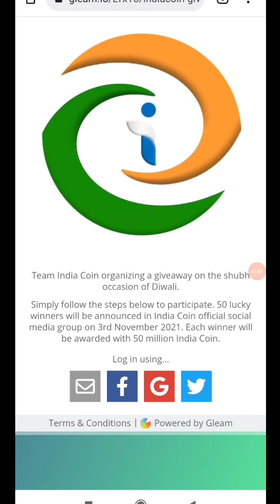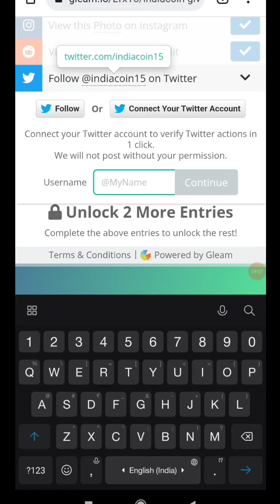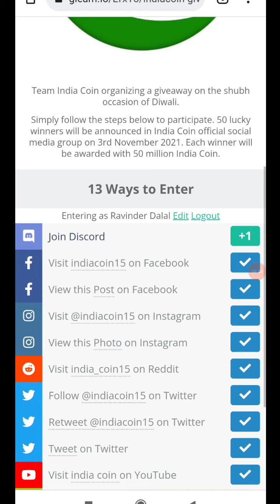Free | जीतो 250 करोड़ Free india Coin | Complete Social Media Task and Win 50 million indiacoin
india coin Contest link
click and Register and Complete all Task

50 Lucky winner will Get 5 Crore india coin

Diwali dhamaka india coin

Happy Diwali to All of you from India coin team and me.

Register and Get 500 Shares free
 हवा से बिजली बनाने वाली कम्पनी
Weter Project

Weter Hindi
Weter energy2020

india coin Diwali Contest
Participate and win 5 crore indIa coin.
New Crypto coin
Altcoin
Crypto Altcoin
mlci
blockchain technology
Cryptocurrency
crowdinvesting

Ravinder Dalal